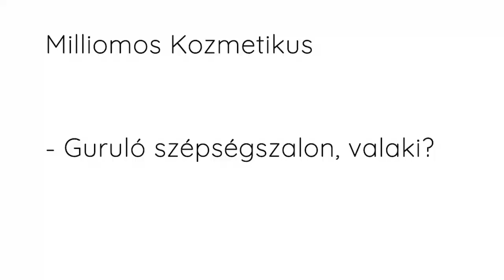Guruló Szépségszalon... Valaki?